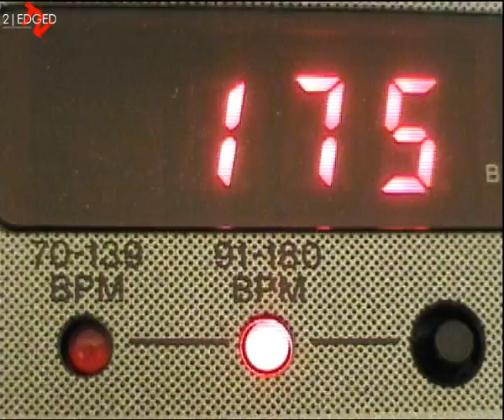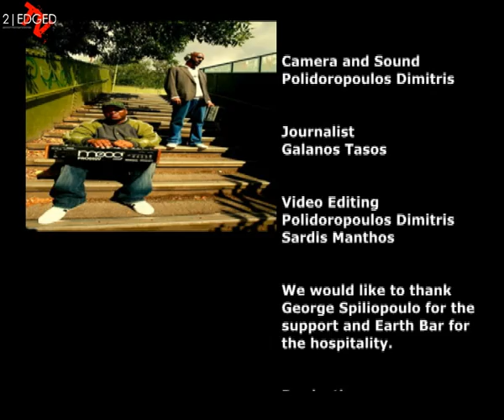4Hero-Dego interview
4 Hero Dego interview at 2edged magazine